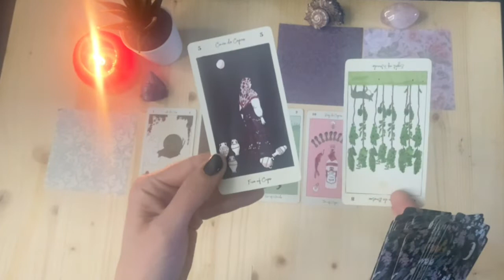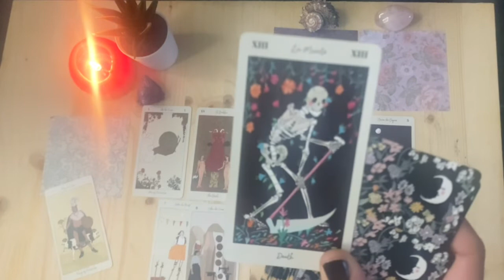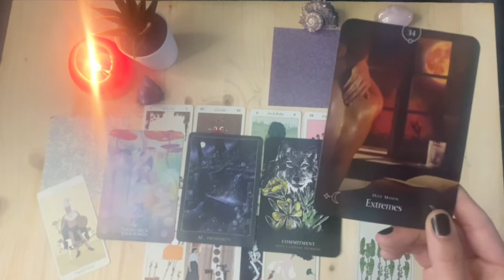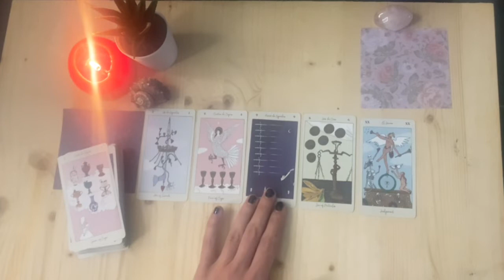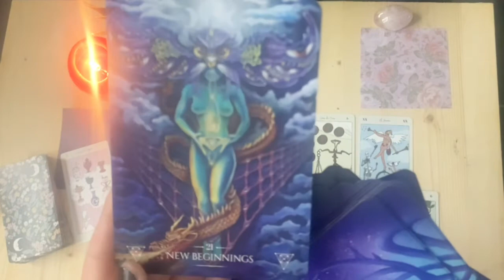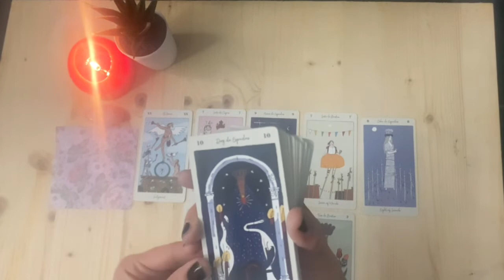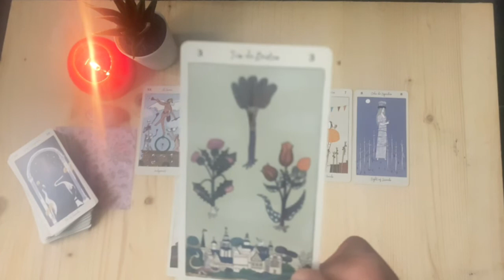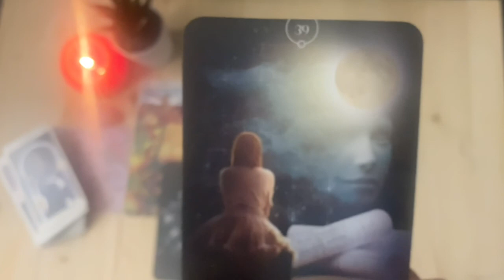🥰 What is next in your love life? 💜 What are you manifesting right now?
🍀 PICK A CARD GENERAL READING 🍀
Maze 1 1:58
Maze 2 13:48
Maze 3 23:03

🧚🏼‍♂️Want to connect with the Mystic Maze flow?
Here are some options to exchange energies:
❤️ drop a L I KE  when you resonate with your Maze
🥳 S H  A R E your energies with the tribe by commenting

🧝‍♀️ Dear Maze Explorer may I N T U I T I O N be on your way to expand your vision and bring a new perspective in your M Y S T I C A L journey. My blessings are for you ❤️

🔮This content is free and for entertainment, it is my pleasure to share it with love🔮

00:00 Introduction
01:58 Maze 1
13:48 Maze 2
23:03 Maze 3